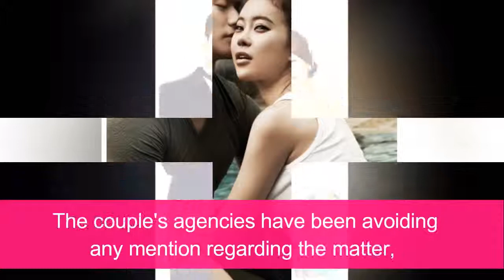8 South Korean celebrities who married their secret sweethearts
8 Shotgun Weddings Among Korean Celebrities 1. Jung Seok Won and Baek Ji Young 2. Jung Siah and Baek Do Bin 3. Lee Chun Hee and Jeon Hye Jin 4.

8 Shotgun Weddings Among Korean Celebrities 1. Jung Seok Won and Baek Ji Young 2. Jung Siah and Baek Do Bin 3. Lee Chun Hee and Jeon Hye Jin 4.

The stars on this list worked hard to keep their future spouses a secret, even if the media discovered their budding romances. Source: Dramafever .